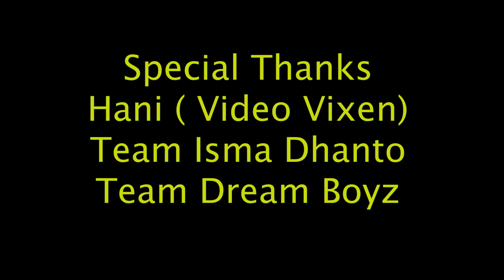Cimaamad Kutura | Big Bro | Official Music Video 2020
Heesti: Cimaamad Kutura
Codki: Big Bro
Ereyada & Laxanka: Abwaan Cayn
Filmed & Edited By Fahad Abdi
Directed By Najiib

Cimaamad-kutura